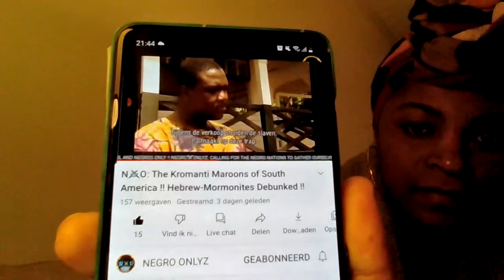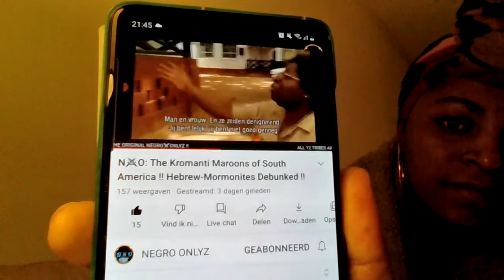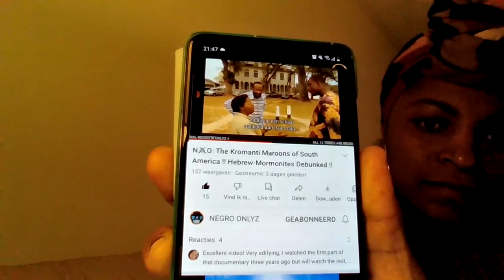Donkere Vrouwen, Je Bent Mooi. Omarm Je Natuurlijke Schoonheid. ( sranan tongo)